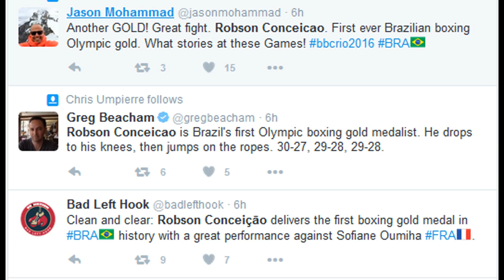Robson Conceicao of Brazil Wins Historic Boxing Gold at Home:Rio Olympics 2016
Robson Conceicao of Brazil Wins Historic Boxing Gold at Home:Rio Olympics 2016:top news and twitter reaction

Oumiha took the silver. Cuba's Lazaro Alvarez and Mongolia's Otgondalai Dorjnyambuu were the bronze medallists as losing semi-finalists.
The 27-year-old from Salvador in northeastern Brazil was on top from the opening bell, his every punch met with roars of approval from a crowd that dwarfed the meagre turnout for Monday’s heavyweight final.

With chants of ‘Brazil, Brazil’ echoing around the arena, Conceicao claimed the first two rounds on all three judges’ scorecards.